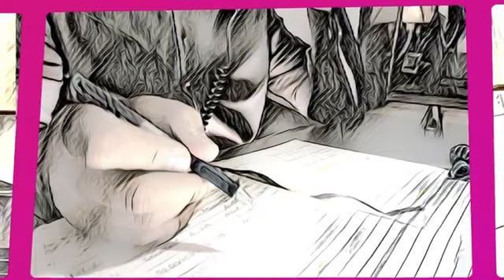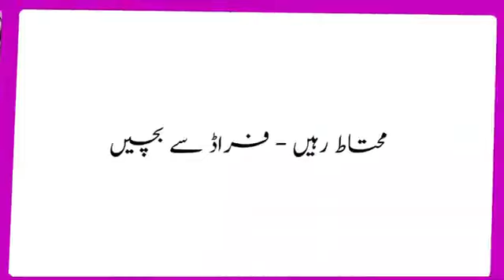Rong Number Sy Call Receive Krny Sy Phle Ye Video Lazmi Dekh ly | State Bank of Pakistan